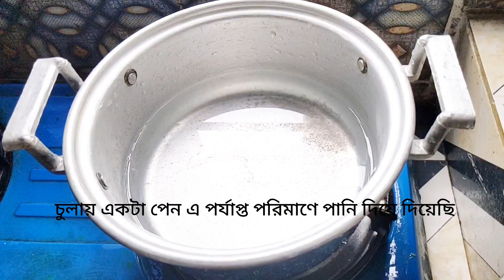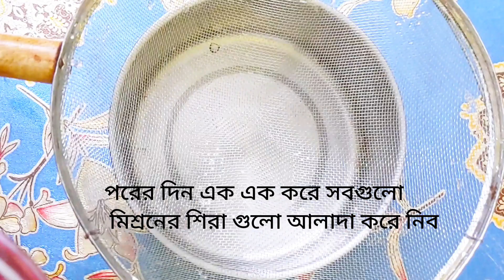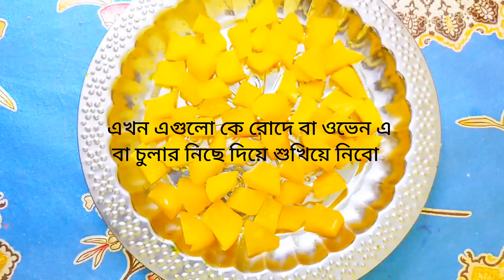ট্রুটিফ্রুটি রেসিপি/পেঁপের মোরব্বা/কেক বা ডেজার্ট এর জন্য ট্রুটিফ্রুটি রেসিপি/Home made truttifrutti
Raw papaya-1piece
water-similar quantity
sugar-1cup
Food colour-As your choise
vanilla accence -1spoon